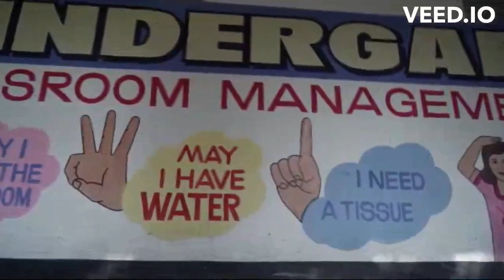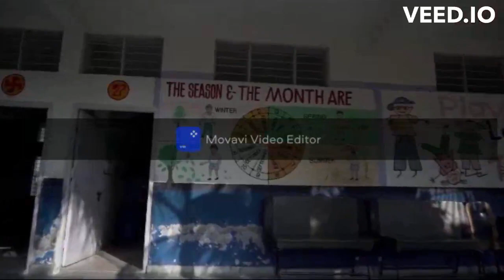ANNUAL FUNCTION 1